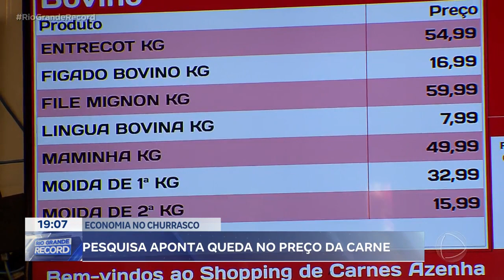Economia no churrasco: pesquisa aponta queda no preço da carne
O churrasco dos gaúchos ficou mais barato. O preço da carne bovina caiu 16% em 2023 no estado, de acordo com um levantamento feito por pesquisadores da UFRGS.